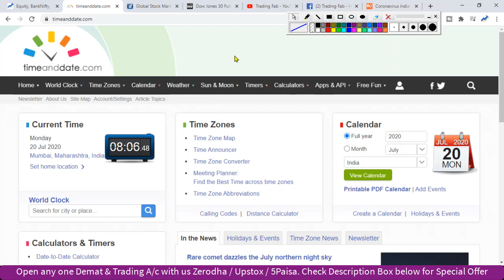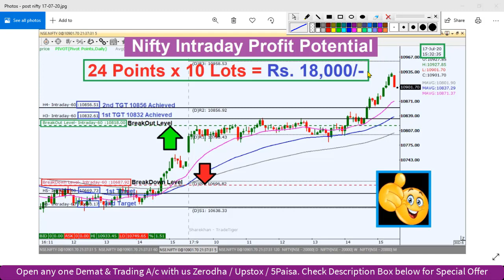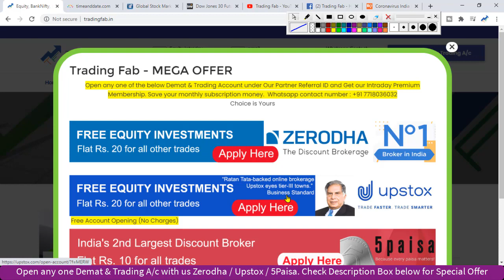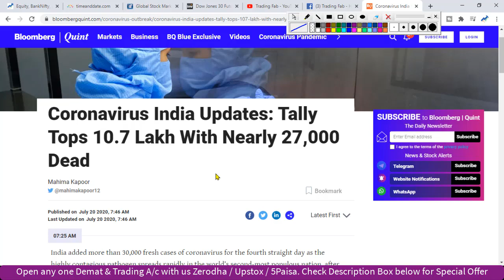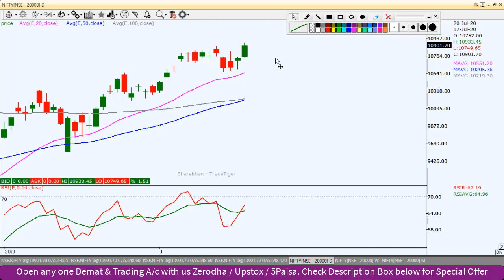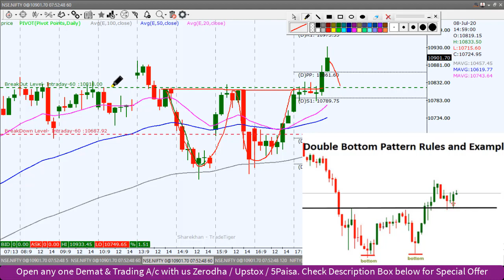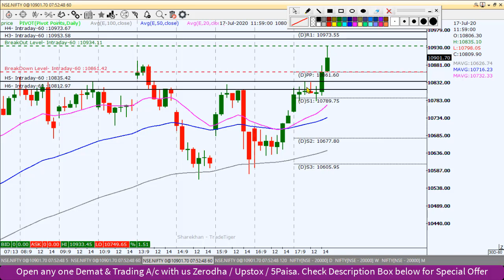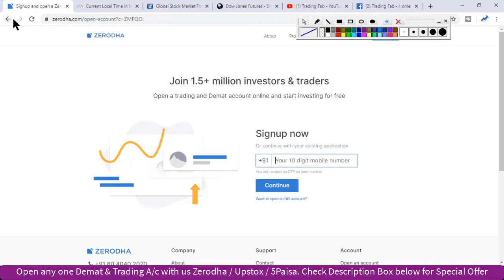Nifty Intraday Trading Strategy 20 07 20 | Last Intraday Profit Potential Rs 18,000 | Corona Virus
nifty 50
sgx nifty
nifty today
nse nifty
sgx nifty live
nifty live
nifty 50 share price
nifty index
nifty chart
nifty future
nifty analysis
nifty meaning
nifty graph
Corona Virus